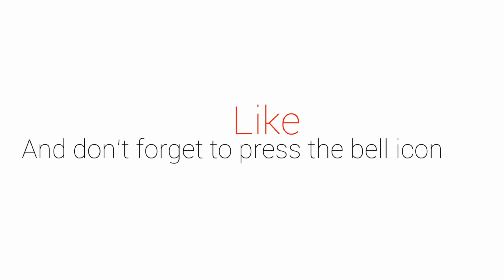Bed for kanhaji / laddu gopal 2020 || DIY || Janmashtami 2021|| payal Palace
Payal Palace.

In this video I will show you how to make a simple DIY bed for laddu gopal at  home with ease. I have used sheets of cardboard s, fevibond, net, laces and cloth. If you have any query about the video please comment I'll clear it.

Make beautiful homes for laddu gopal at home
With the help of payal Palace
Also give a 👍🏻 if you like the video.